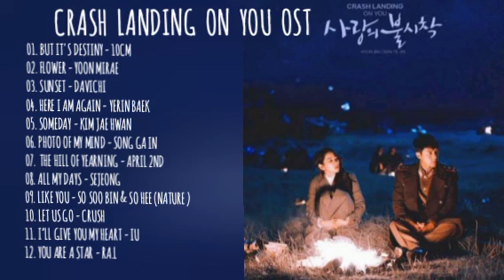OST CRASH LANDING ON YOU TERPOPULER [FULL ALBUM]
Annyeonghaseyo
 My name is Bie.
Chanel ini berisi tentang playlist kpop favoritku, lagu-lagu kpop yang populer disertai lirik dan terjemahan serta ost drakor populer favorite kalian.